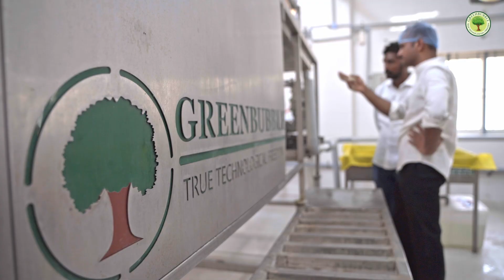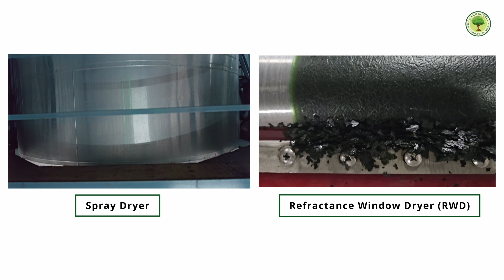Commercial Spirulina Farming consultants - GreenBubble Algae Solutions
Spirulina is the most nutrient dense food on the planet that has already caught worldwide attention. To get the most out of this nutrient powerhouse it needs to be carefully cultivated and harvested so as to not harm or degrade any of its nutrients. Greenbubble which is the global leader in spirulina solutions offers its various services and machineries world wide. In the video get a snapshot of the systems and solutions set up by Greenbubble globally to produce the highest quality spirulina.

Trusted by the global leaders in the industry Greenbubble is the go to company for your microalgae and spirulina cultivation business and projects.

Greenbubble Algalworks Pvt. Ltd.,

This is the most nutrient-dense food on the planet.
Spirulina, nature's powerhouse.
In a world where health and sustainability are becoming paramount, one company is leading the way, by transforming nature's finest resources into powerful nutritional solutions.
Welcome to GreenBubble, which is revolutionizing the Spirulina industry across the globe.
With over 10 years of expertise, our mission is to set up world-class facilities to produce the highest quality Spirulina. What I'm holding in my hand is a feed that we add to grow the algae.
As you see, this feed is completely organic and fully edible.
Using the feed, this algae consumes it and then grows.
Since we don't add anything other than the feed, this algae and this pond and the culture is fully organic and completely edible as well. The state-of-the-art algae plants set up by GreenBubble are equipped with the latest technology to produce Spirulina that is pure, completely organic and packed with nutrients. Over the past decade, our dedicated Research and Development team has developed systems that significantly enhance the quality of Spirulina production while reducing costs by 70 percent, establishing us as the premier firm for setting up Spirulina production facilities globally.
Our completely automated system goes from pond to powder in minutes, and due to our gentle and low temperature process, it has the highest nutrient retention. Each batch of Spirulina undergoes a careful harvesting process, ensuring that the integrity of its nutrients is preserved. We prioritize quality at every stage from cultivation to packaging to deliver a product that supports health and wellness globally.
A fully equipped in-house laboratory is set up in each project to verify the quality of every batch of Spirulina produced. Trusted by the global leaders in algae production, Our Spirulina is recognized for its remarkable quality.
At GreenBubble, our reach is global. We collaborate with partners across continents to bring the power of Spirulina to every corner of the world.
GreenBubble Algal Works,
to learn more about our services and